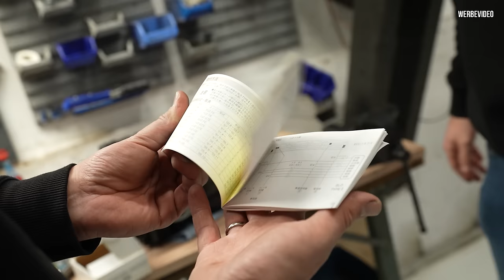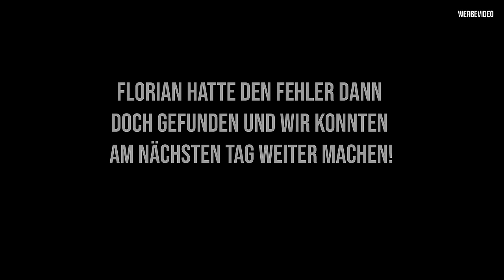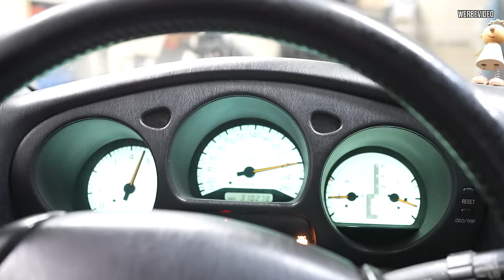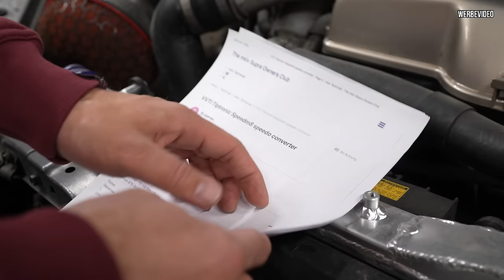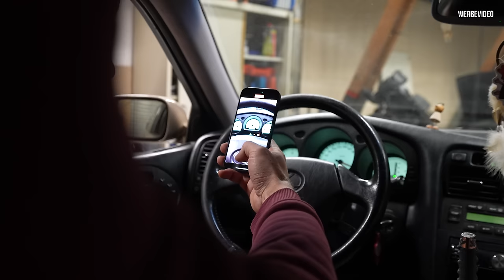Bei 180km/h ins Lenkrad gebissen! 😳 Unser 2JZ ist gedrosselt.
Willkommen zu einem neuen Update mit unserer 2JZ-Rakete! Heute sind wir wieder bei Flo, um das alte Differential auszubauen und das neue, maßlos überdimensionierte Drehsler-Differential einzubauen. Es wird spannend zu sehen, wie sich das Auto mit Sperre fährt! Außerdem haben wir ein japanisches Steuergerät entdeckt, das uns bei 180 km/h in den Geschwindigkeitsbegrenzer zwingt. Wir werden ein HKS Speed Limiter Defenser installieren, um dieses Problem zu beheben. Seid dabei, wenn wir alle Herausforderungen meistern und das volle Potenzial unserer Rakete ausschöpfen!